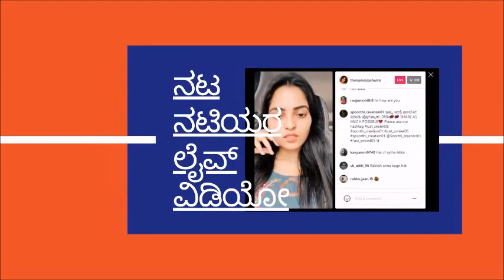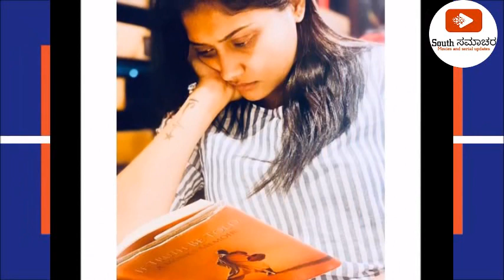Radha Kalyana Serial Actress Kruttika Ravindra Latest News : Here's what the actress his doing Now !